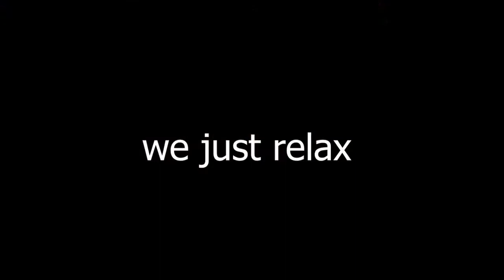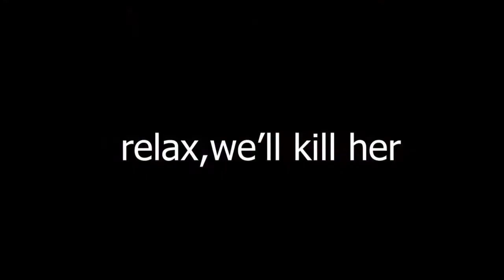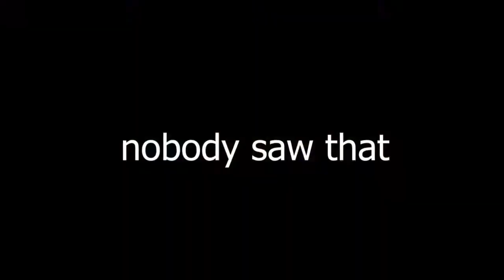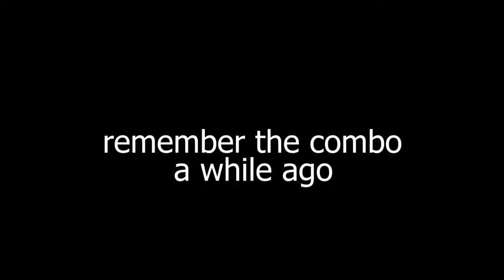kunkka in 6minutes